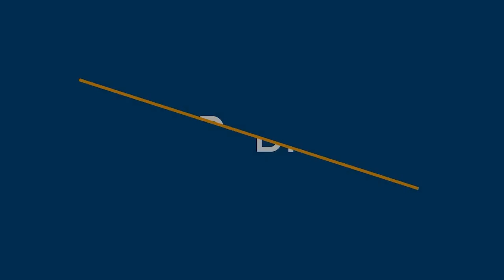Everything Ghana and International Arbitration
In this episode, Kwadwo Sarkodie and Charles Harris are joined by Ghanaian lawyer, Isaac Lartey to discuss ‘everything Ghana’. They cover factors driving the use of International Arbitration in the Ghanaian legal system, explore legislative framework that governs Arbitration, touch on treaty arbitration and share thoughts on what role International Arbitration will have in Ghana’s future.